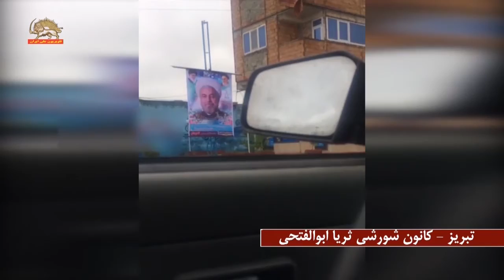تبریز – کانون شورشی ثریا ابوالفتحی – به آتش کشیدن پوستر روحانی شیاد